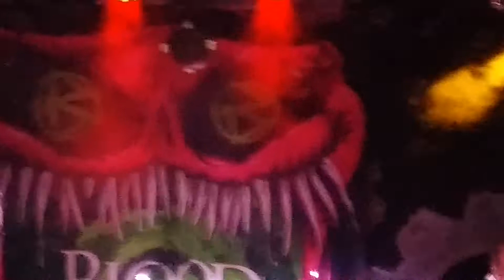Big Shot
Garland Original at The Music Factory